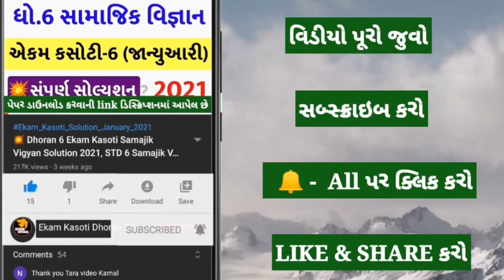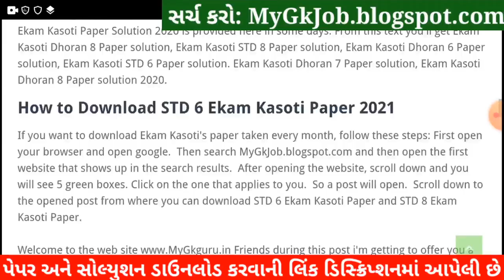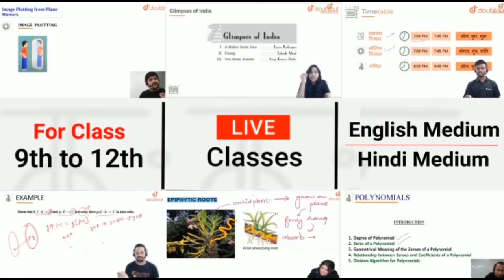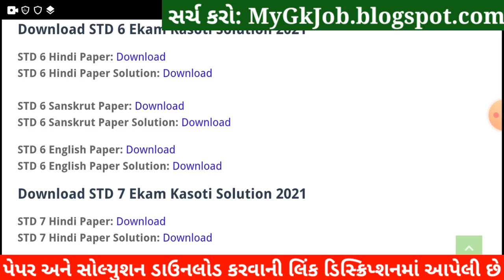💥Ekam Kasoti Dhoran 6 Sanskrit Solution, Dhoran 6 Ekam Kasoti Sanskrit,Dhoran 6 Ekam Kasoti Sanskrut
💥 Dhoran 6 Ekam Kasoti Sanskrit Solution 2021, Ekam Kasoti Dhoran 6 Sanskrit February, STD 6 Ekam Kasoti 7. STD 6 Sanskrit Ekam Kasoti Solution 2021, samayik mulyankan kasoti Dhoran 6 Sanskrut.

More Features :
1) Saari important books milengi solved video solutions ke saath
2) Previous year papers, Important PDFs, Question Bank
3) Crash Course, Mock Tests, Quiz
4) India's biggest student's community
& much more

3 Crore se zyada bachho ka bharosa!!
Other Related Search Queries :
Ekam Kasoti

in this video I am providing complete Ekam Kasoti std 6 Sanskrit solution 2021. Sanskrit ekam kasoti solution February 2021.
Ekam Kasoti Solution, Ekam Kasoti Std 6, std 6 ekam kasoti February 2021, Std 6 Sanskrit ekam kasoti, Ekam Kasoti, Ekam Kasoti dhoran 6, Std 6 Ekam Kasoti Solution Sanskrit, Gujarat board, Std 6 Unit test.